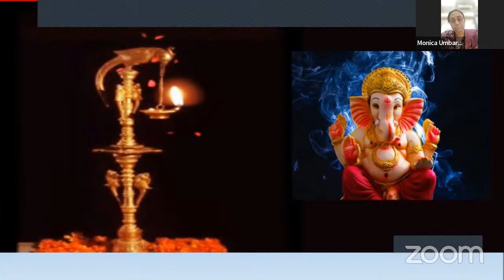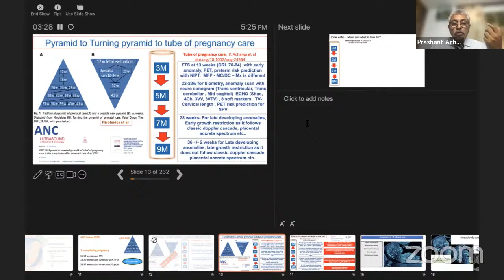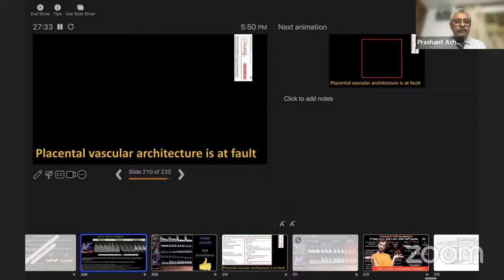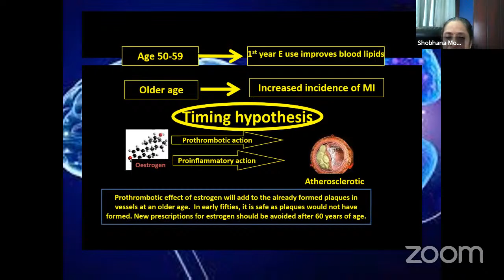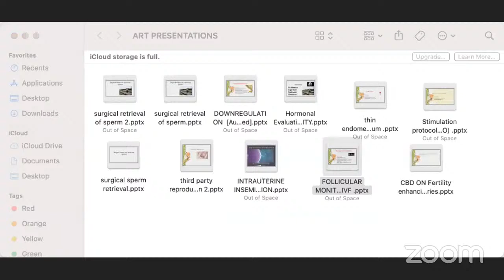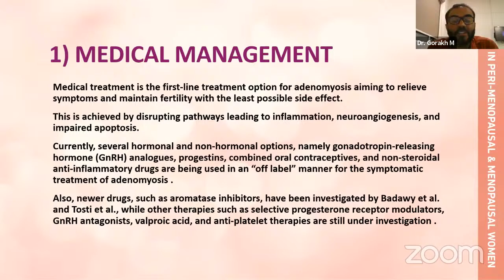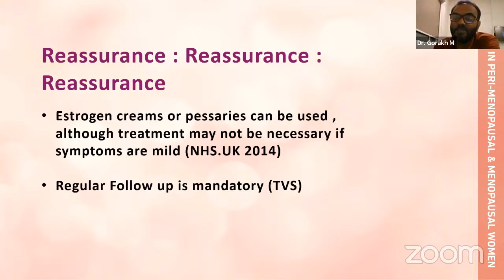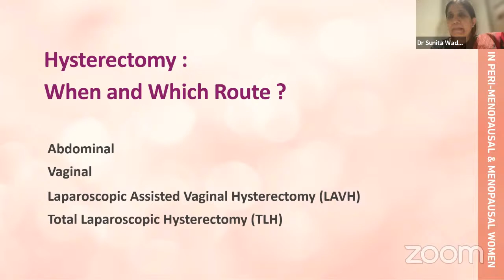PAC FOGSI WITH WZ – COR CONNECT LIVE WEBINAR – EP 18